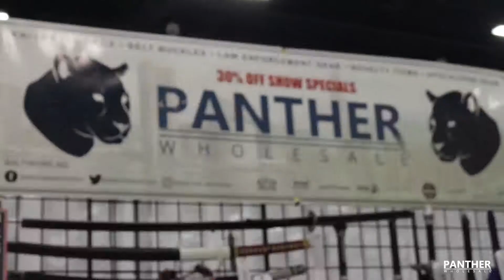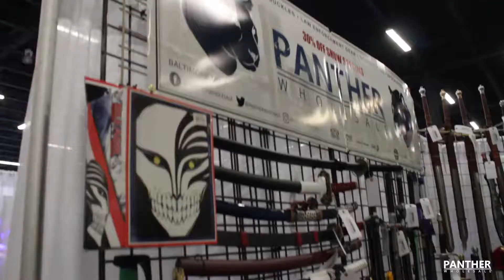IGES 2017 Trade Show - Timelapse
The team here at Panther Trading is always at a Trade Show near you. On this late November weekend in 2017 we set up a two day timelapse in Sevierville, TN. We take the time to setup an efficient and interactive Trade Show presentation for your viewing and handling pleasure.

The show features more than 1,200 booths of name drop items for souvenirs, coastal gifts, children’s toys & plush, resort apparel and more.

Song 1: Jazz Liberators - Blue Ave.
Song 2: Toys R' Us - The Grey Boy All Stars